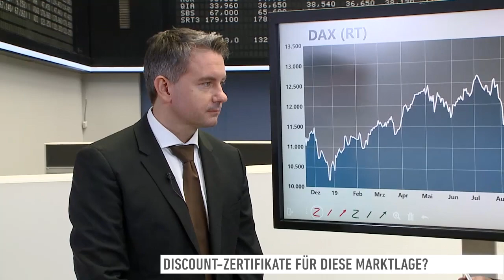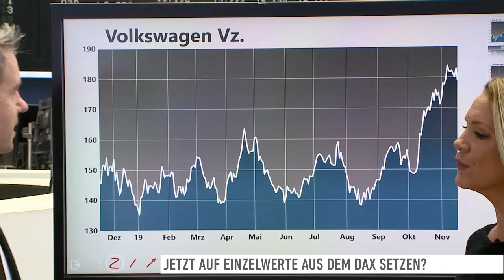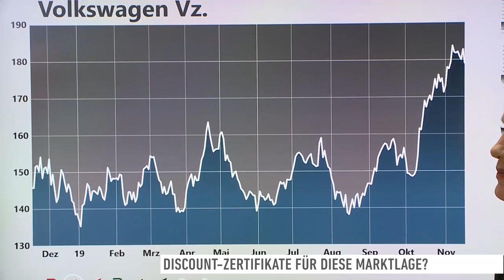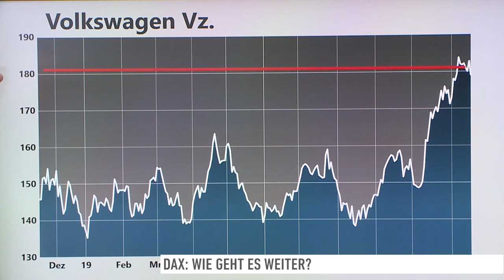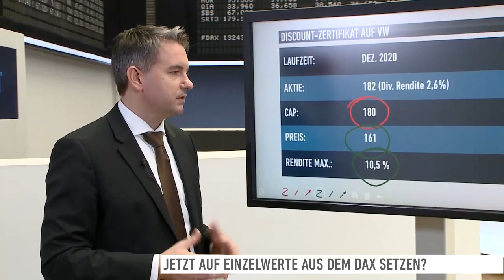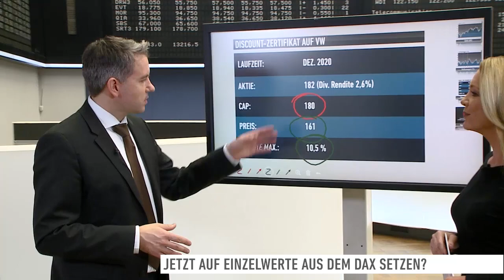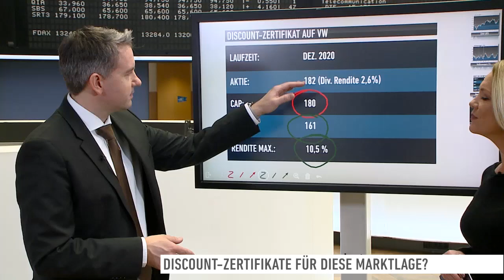Markt: wie geht es weiter und was heisst das für Anleger?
Der DAX hatte zuletzt mehrere Gewinnwochen in Folge verbucht, sollten Anleger auf diesen Zug noch aufspringen?
Was könnte beim DAX noch drin sein, wie sieht es bei den Einzelwerten aus und welche Möglichkeiten bieten Discount-Zertifikate für diese Marktsituation? Darüber spricht Anouch Wilhelms von der Commerzbank in der Sendung "Zertifikate Aktuell" mit Moderatorin Viola Grebe.